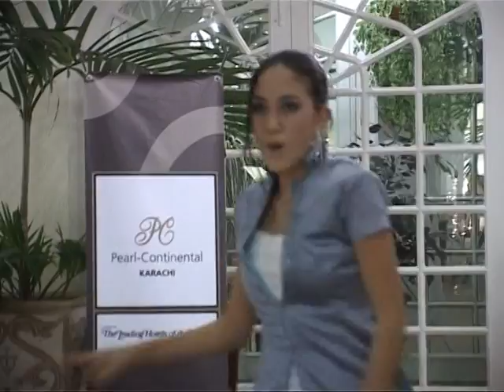dance 3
russian dance group